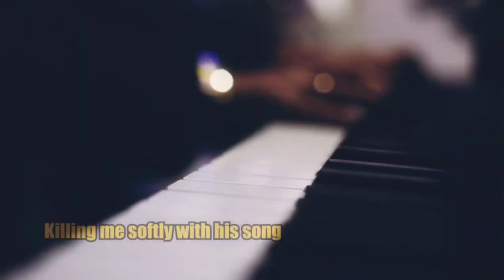Musical Trip Trio